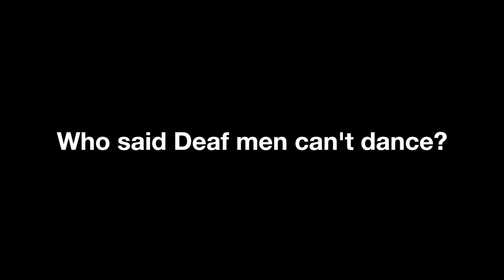Tanna Island, Custom Village, Vanuatu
Who said Deaf men can't dance? :)

Tanna Island, Vanuatu